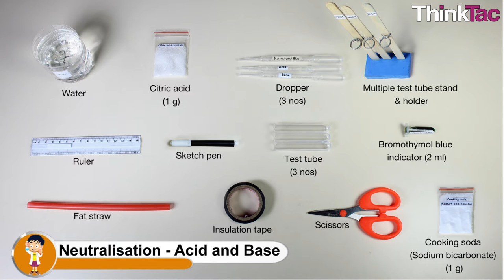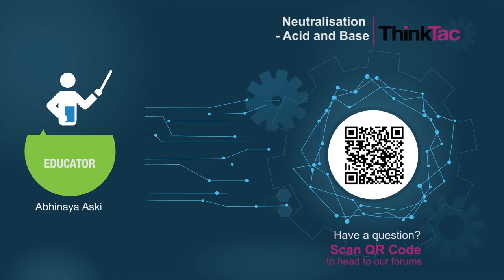Neutralisation - Acid and Base | ThinkTac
Acid is a substance that donates protons or hydrogen ions and base is a substance that accepts proton or hydrogen ions. When acid and base react together quantitatively, it results in the formation of salt and water. This process is called neutralisation.

This TACtivity demonstrates the quantity of acid required to neutralise a particular amount of base and vice versa, indicated by the colour-changing Bromothymol Blue indicator.